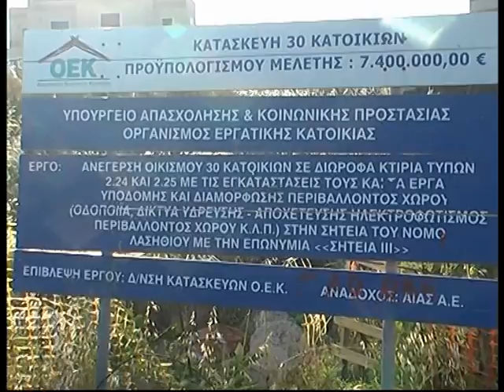Eργατικές κατοικίες Σητείας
Νέα συνάντηση πραγματοποίησαν στην αίθουσα συνεδριάσεων του δημοτικού συμβουλίου, οι δικαιούχοι των νέων εργατικών κατοικιών Σητείας, εκφράζοντας την ανησυχία τους για  περαιτέρω καθυστέρηση παράδοσης των κατοικιών από την προβλεπόμενη ημερομηνία που τους είχαν υποσχεθεί.
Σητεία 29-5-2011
-Μαρία Λάζου -- Εκπρόσωπος δικαιούχων των νέων εργατικών κατοικιών Σητείας.
-Τόλης Τζιότης -- Εκπρόσωπος του βουλευτή Λασιθίου Γ. Πλακιωτάκη.
-Συμεών Συμεωνίδης -- Εκπρόσωπος ΚΚΕ.

Την επόμενη μέρα οι δικαιούχοι των νέων εργατικών κατοικιών Σητείας συναντήθηκαν με τον υφυπουργό εργασίας Βασίλη Κεγκέρογλου με την ευκαιρία της επισκεψής του στη Σητεία ο οποίος έδωσε ομιλία στο Πολύκεντρο του Δήμου με θέμα τον Καλλικράτη.
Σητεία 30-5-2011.